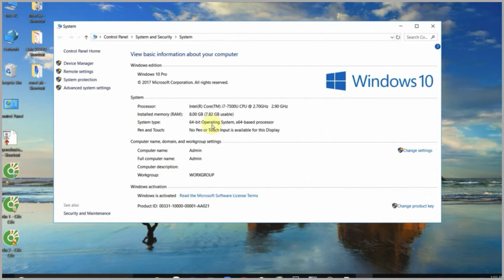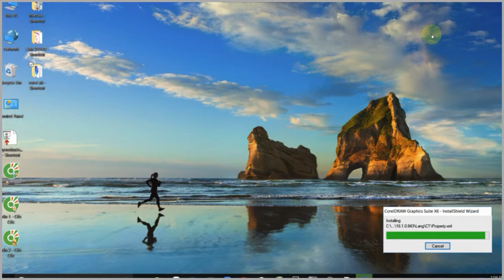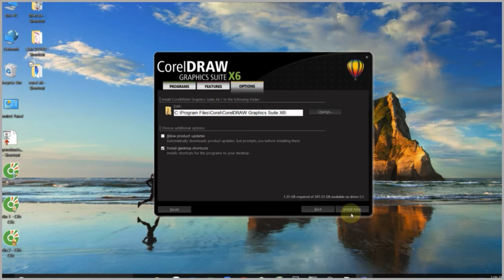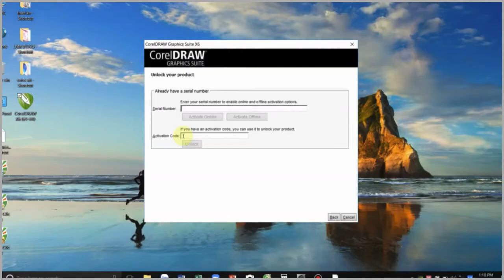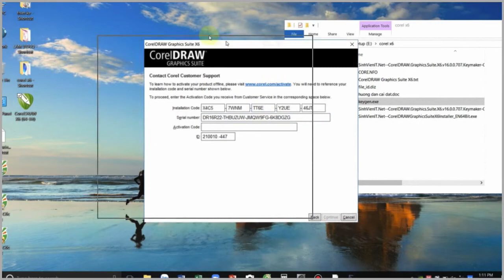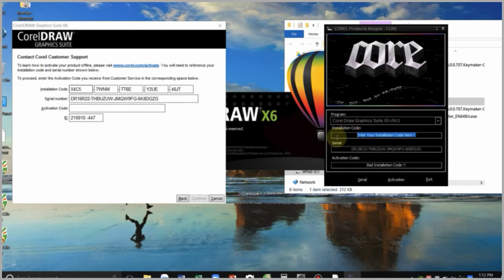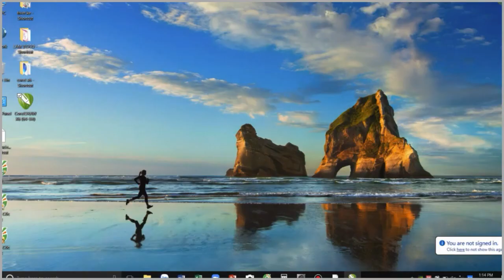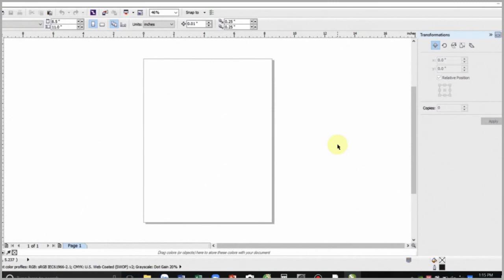cai dat phan mem corel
Phần mềm corel chuyên dùng cho thiết kế đồ hoạ